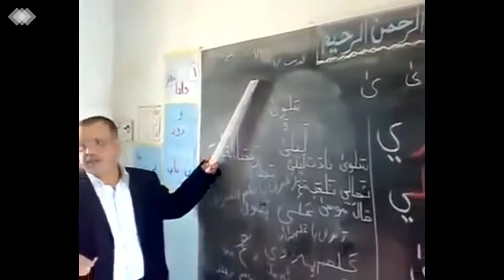Arabic alphabet song 😂😂😂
Teaching alphabet is no longer boring with this method.